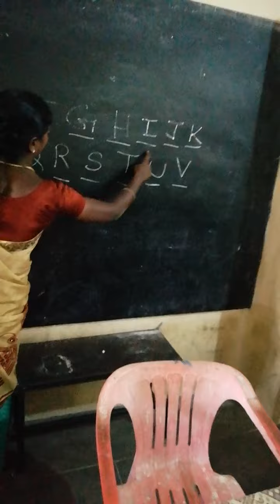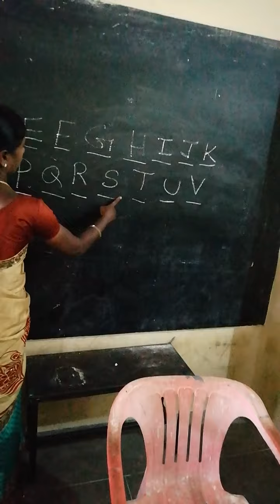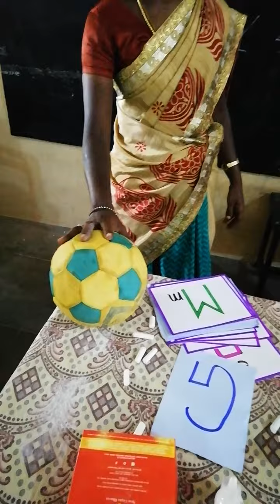UKG ENGLISH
APPLICATION OF 'THIS' & 'THAT'